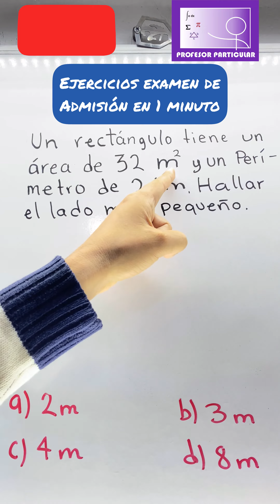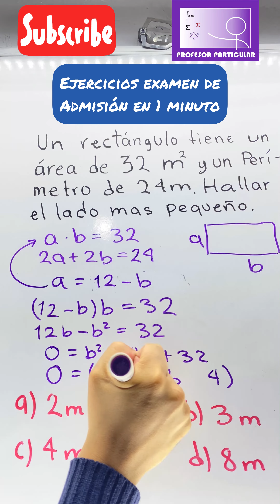☑️Ejercicios examen de admisión en 1 minuto #48